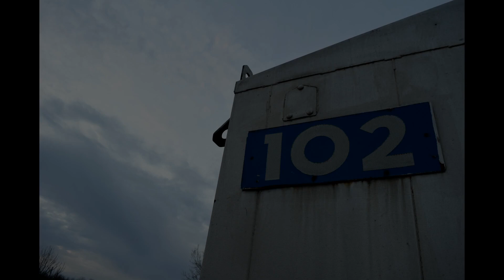Weekly Weekend at Macedonia, OH (12/16/2023)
We had a pretty good day in Macedonia with good power and a variety of trains.